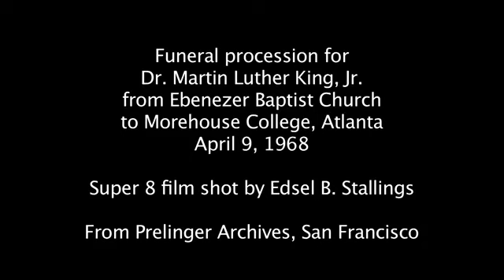Dr. Martin Luther King, Jr. Funeral Procession (1968) | Super 8 Silent Footage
Funeral Procession for Dr. Martin Luther King, Jr., from Ebenezer Baptist Church to Morehouse College, Atlanta, April 9, 1968.

Super 8 home movie showing mourners and marchers in Dr. Martin Luther King Jr.'s funeral procession, April 9, 1968. Many civil rights activists and national political figures joined the procession. The film was found in the estate of Edsel B. and Mary B. Stallings, residents of Detroit who were active in Democratic Party politics and civil rights affairs. - From the Prelinger Archive.

Shared for historical purposes.